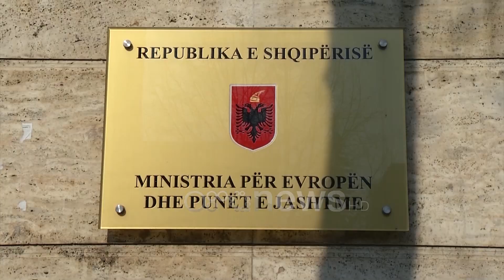Ora News - Katër shtete "barrikadë" për hapjen e negociatave të Shqipërisë në BE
Gjermania, Franca, Holanda dhe Greqia mund të kushtëzojnë hapjen e negociatave të Shqipërisë me Bashkimin Europian, edhe pse Ministri i Jashtëm në detyrë Gent Cakaj është i bindur se Shqipëria i ka bërë detyrat.

Vendimi i tetorit, deklaroi Cakaj në seancën dëgjimore të Komisionit të Integrimit, është sa teknik aq dhe politik.

Cakaj: Problemi është se të gjitha këto vende kanë specifikat e tyre dhe burimet e shqetësimeve të tyre asnjëherë nuk lidhen drejtëpërdrejtë me të njëjtat çështje. Shqipëria ka bërë më shumë se çdo vend tjetër në rajon për të merituar këtë proces.

Një muaj para vendimit të Brukselit, Shqipërisë i duhet të bindë edhe qeverinë e re greke.

Cakaj: Me qeverinë aktuale ne jemi në proces të konsultimeve në mënyrë që të adresojmë të gjitha çështjet që mund të shfaqen si pengesë në ambicien europiane të Shqipërisë.

Edhe pse në ethet e integrimit, ministri Cakaj është i bindur ti shkojë deri në fund fshesës diplomatike.

Cakaj: Vendimet për largime natyrisht që mbyllin kontributin e një numri të caktuar të diplomatëve që nuk i përkasin shërbimit diplomatik.

Gjithashtu qytetarët do të kenë mundësi të denoncojnë në portalin "Ambasada ime" abuzimet dhe shkeljet në Ambasadat dhe konsullatat shqiptare.